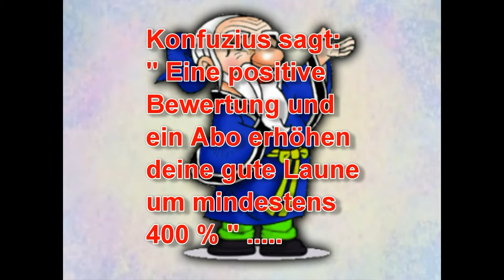Witze - Mann und Frau haben einen Autounfall [ Full - HD ]